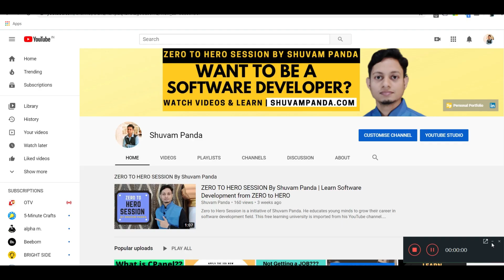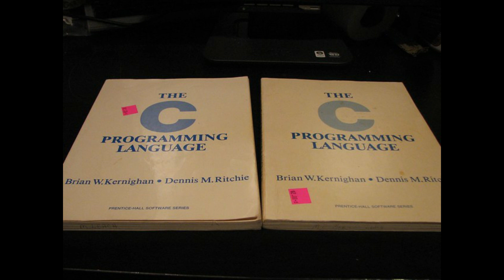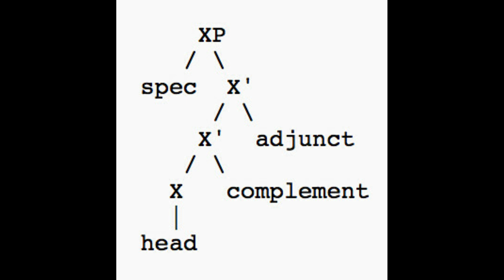Top 10 programming languages to learn in 2020 | Which programming language is best for getting job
Which programming language should you learn? Learning a new programming language is always an investment of your time and brainpower. If you are a seasoned developer or if you already know several programming languages, then you can learn a niche, modern one.

Topics Covered:
best programming language of 2020
top programming languages and their uses
top programming languages of the future
top programming languages of the world
best programming language of all time
top programming language
best programming language to learn
which is best programming language
best programming language for quantitative finance
top programming languages in demand
best programming language web development
The best foreign languages to learn in 2020
Is it worth learning C++ in 2020?
What is the best language to learn for programming?
Which programming language is best for getting job 2020?

► About Shuvam panda:

"An expert with experience in Web development, Android application solutions, Graphic Design , Windows application solution and Digital marketing . "

Note:- This video is followed all the Youtube community guideline rules. I totally do not support any types of illegal acts or videos.